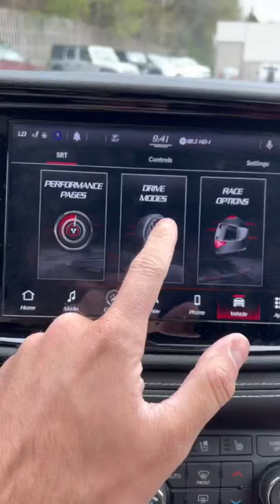SRT super modified sports car